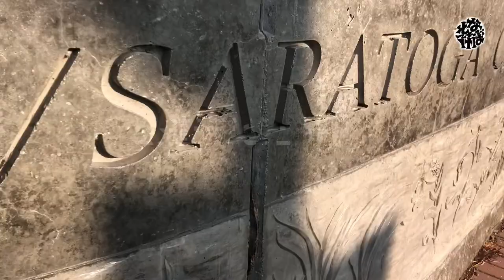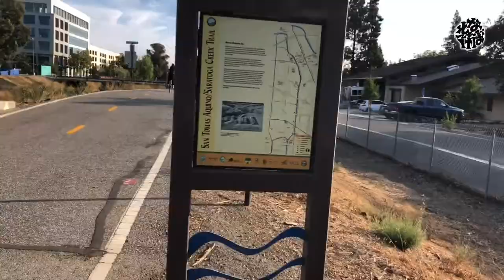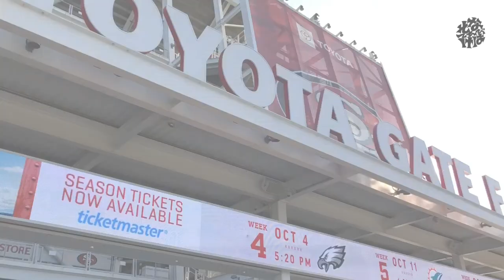San Tomas Aquino Saratoga Creek Trail